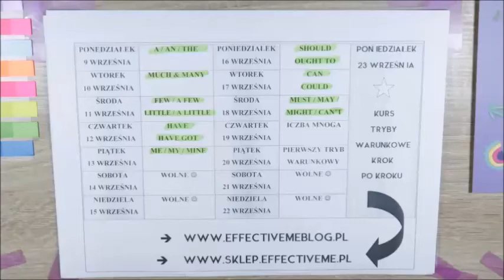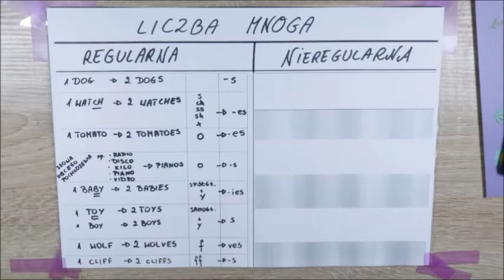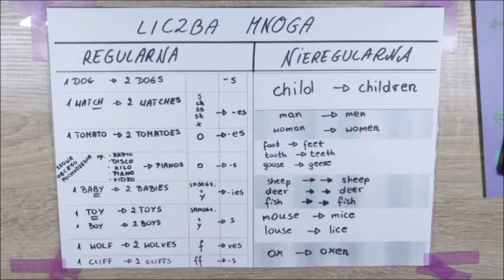Liczba mnoga w języku angielskim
Regularna i nieregularna liczba mnoga w języku angielskim.

FB: Anna Szpyt Effective Me